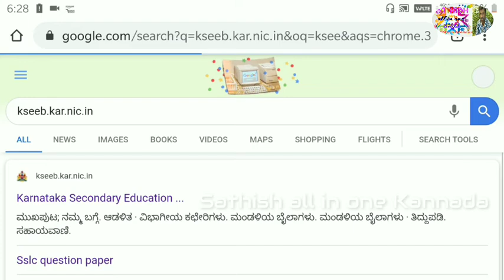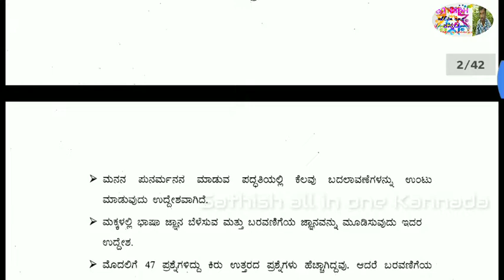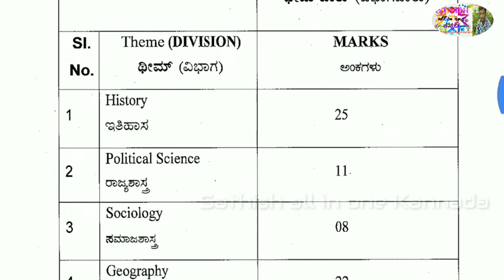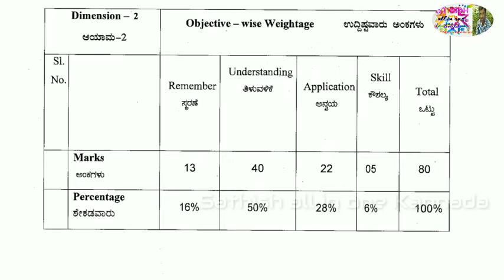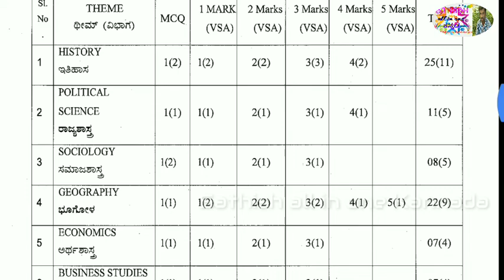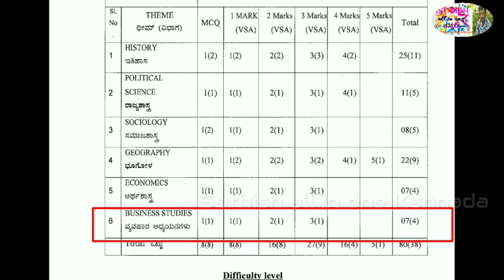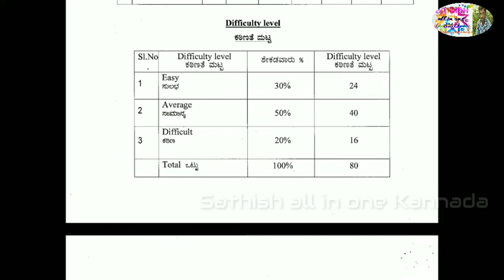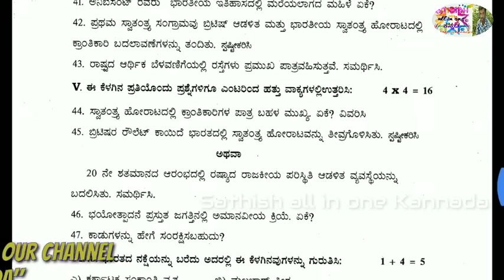SSLC Social science question paper design/ಸಮಾಜ ವಿಜ್ಞಾನ ಪ್ರಶ್ನೆ ಪತ್ರಿಕೆಯ ಸಂಪೂರ್ಣ ವಿಶ್ಲೇಷಣೆ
SSLC science question paper design 2019-20

Thank you for supporting : Sathish all in one Kannada